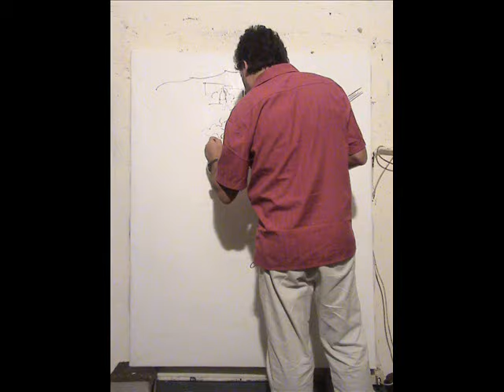Rosita_0002.wmv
Rosita en  la Floresta. Dr Mirocznyk 2011. Tinta china s tela.  Seleccionado salón nacional de dibujo 2011.